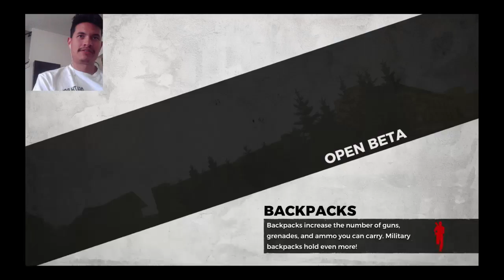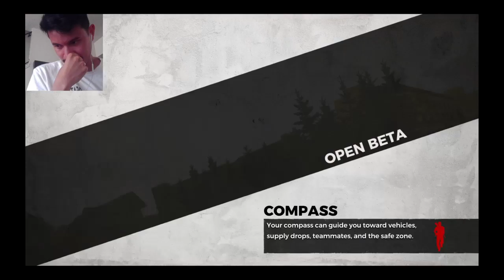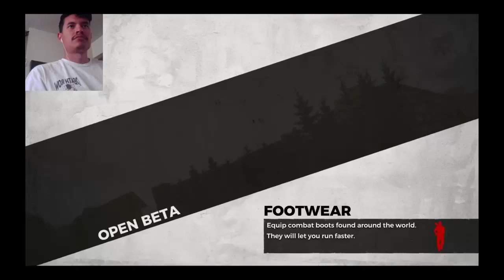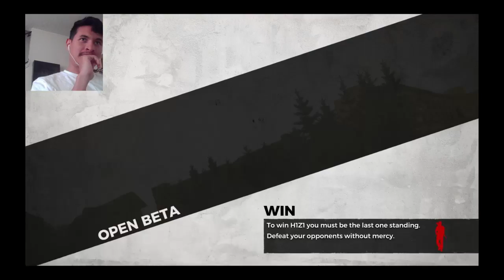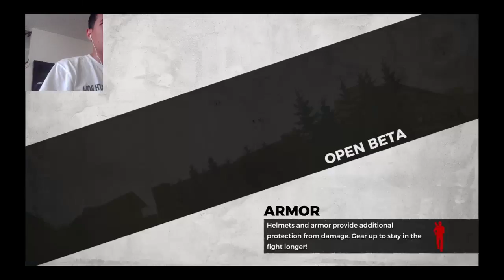H1 with Sua hd